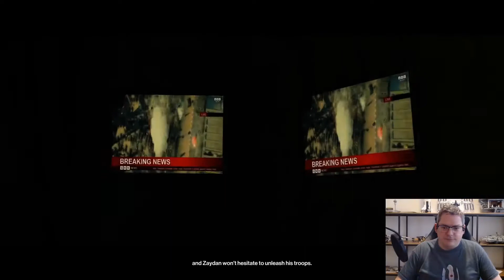Just Your Average Hitman - Episode 3 - MOOOOSE!!!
I play through the Marrakesh level of Hitman. There may or may not be a moose.